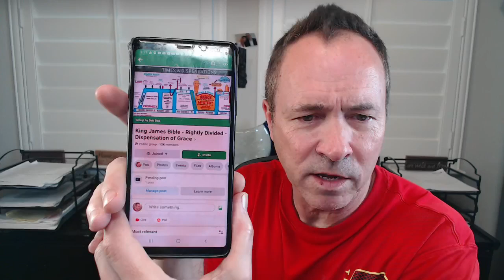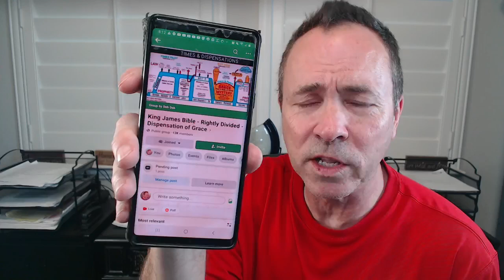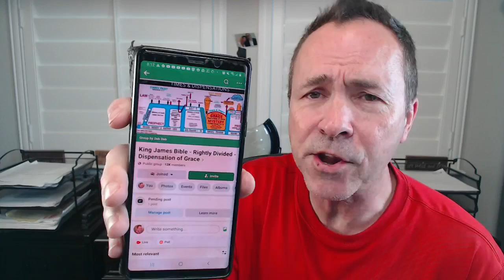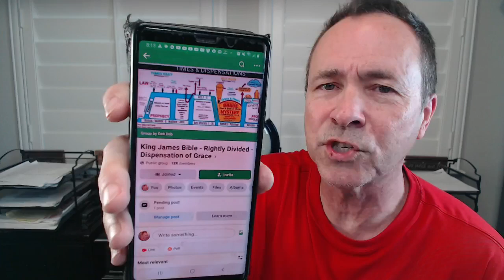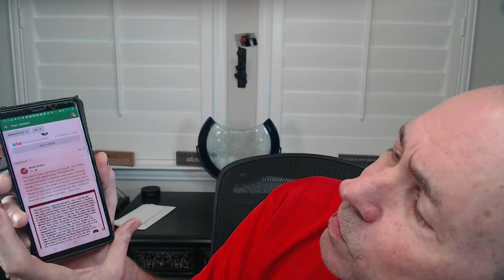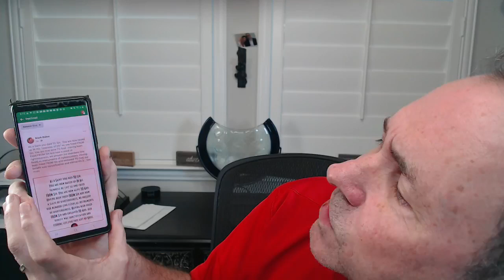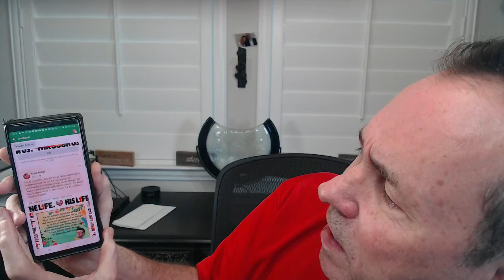Being Rejected By King James ONLYest Group